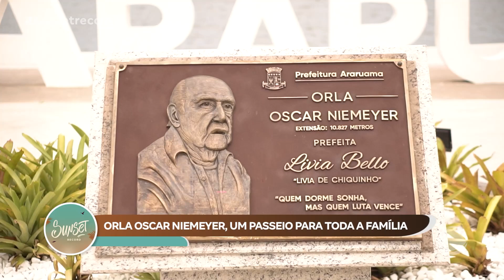Sunset Record em Araruama (24/02)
Milena Macedo, preparou um roteiro especial por Araruama, cidade turística e cheia de atrativos naturais. Embarque nessa com a gente!